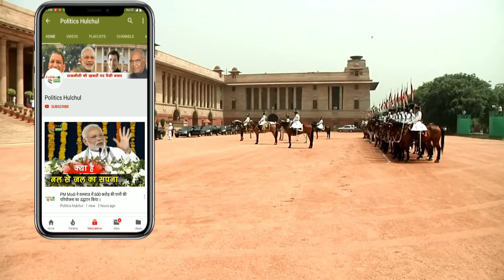जम्मू कश्मीर बना केंद्र शासित प्रदेश समेत, मोदी सरकार के 3 बड़े फैसले, जाने सभी के बारे में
Jammu and Kashmir Live News: Article 370 scrapped, JD(U) stages walkout | Amit Shah moved Rajya Sabha to scrap Article 370 in Jammu and Kashmir | Shah also proposed the reorganization of Jammu and Kashmir